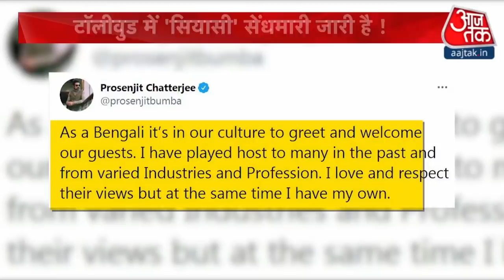Farmers Protest: किसानों को क्यों नहीं मना पा रही केंद्र सरकार? Special Report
Farmers Protest: किसान आंदोलन से निपटने के लिए एक बार फिर बीजेपी में ये समझ बन रही है कि किसानों के बीच जाकर कृषि कानूनों से जुड़े भ्रम को दूर किया जाए. कल देर शाम भारतीय जनता पार्टी (बीजेपी) के राष्ट्रीय अध्यक्ष जेपी नड्डा ने इस मसले को लेकर उत्तर प्रदेश, हरियाणा और राजस्थान के पार्टी नेताओं संग बैठक की. इस बैठक में गृह मंत्री अमित शाह और केंद्रीय कृषि मंत्री नरेंद्र सिंह तोमर भी उपस्थित थे. पार्टी के किसान नेताओं के साथ बैठक में पार्टी आलाकमान ने सभी नेताओं से कहा कि आप जनता के बीच जाकर जो कृषि कानूनों को लेकर भ्रम की स्थिति बनी हुई है उसको दूर करने की कोशिश करें